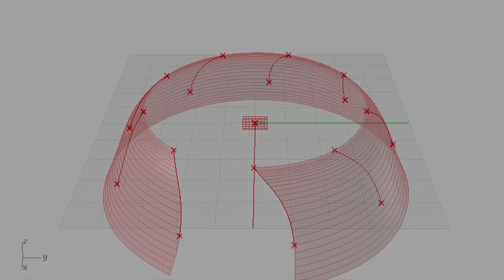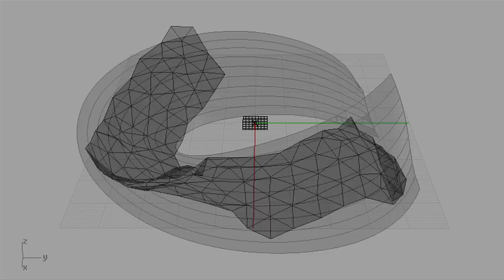Experiments in generative modeling and live physics.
Grasshopper - Rhino - Kangaroo

A particle trail was lofted into a circle, torqued, and converted to a mesh using surface particles and delaunay mesh. Random/triangulated mesh was then forced into equilateral triangle engine.